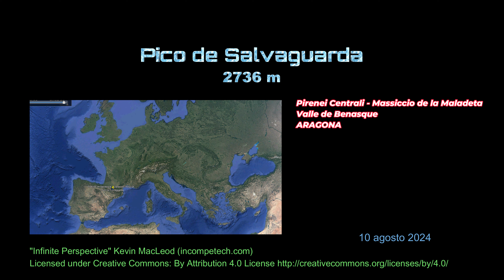Valle de Benasque - Pico de Salvaguarda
Pico de salvaguarda - Benasque - Coll de Toro - Forau de Aiguallut